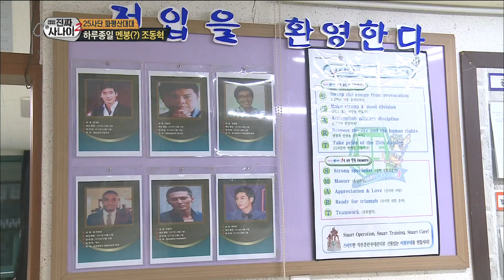[Real men] 진짜 사나이 - HighTop, Hip-Hop spirit explosion! 하이탑, 힙합 정신 폭발! 20150412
HighTop, Hip-Hop spirit explosion!
▶ More "Real men” clips are AVAILABLE↓↓↓↓↓↓↓↓↓↓↓↓

【Real Men】.

Cast: Jeong Gye Woon, Im Won hee, Sam, Kim Young Chul, Lee Gyu Hwan,